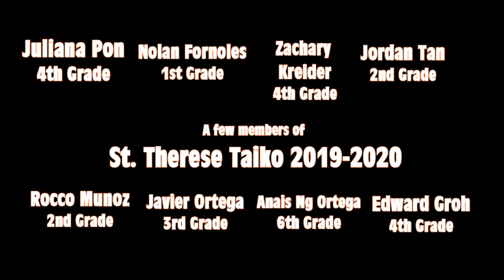St Therese Talent Show 2020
St. Therese Chinese Catholic School Virtual Talent Show 2020